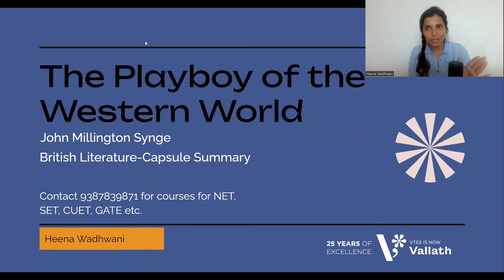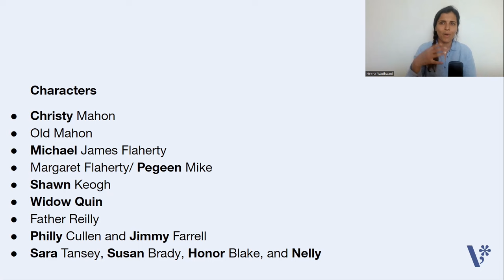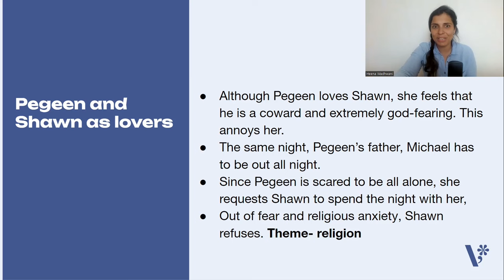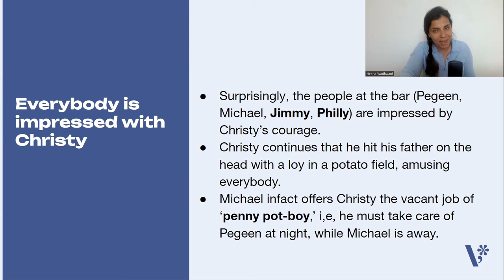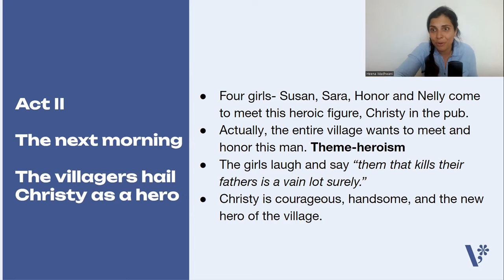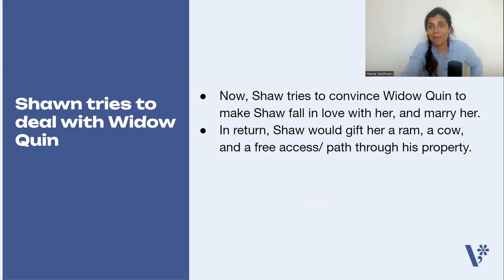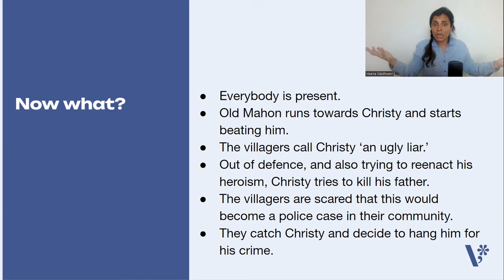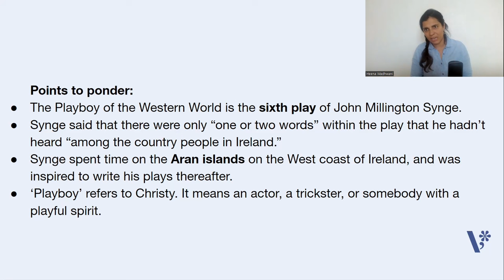The Playboy of the Western World - NET SET | British Literature | Heena Wadhwani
The Playboy of the Western World is the sixth play by Irish playwright, John Millington Synge. It was first performed in the year 1907 at Abbey Theatre, Dublin. This play tells the story of a young peasant boy, Christy Mahon, who claims to have killed his own father. And surprisingly, he gains respect by doing so!

This is a text prescribed for BA, MA, NTA NET, SET, UPSC and other competitive exams and this video will help students preparing for GATE, CUET PG, and more.  This video is a part of British Literature series by Heena Wadhwani.

Admissions are going on for 6 month Online NET/JRF English literature class for June 2024 exam.
Join now!